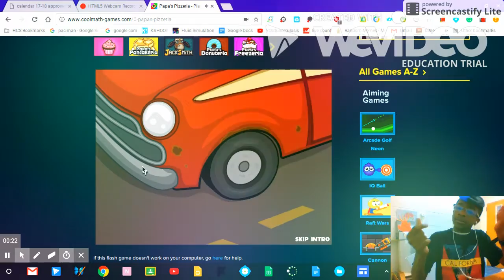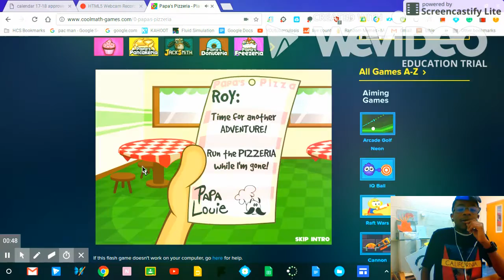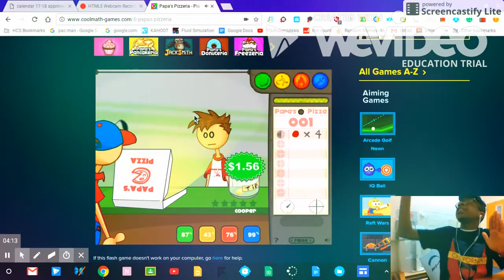END OF SCHOOL YEAR | Papas pizzaria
yes it's time to make some pizza up in hera!

Outro Song created by "Teknoaxe". It's called "I'm everywhere" and you can listen to it